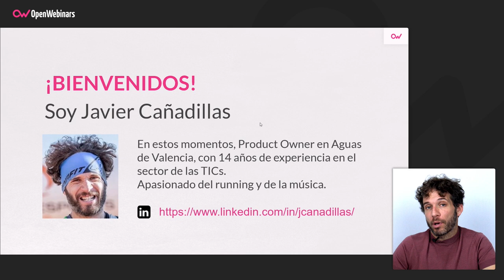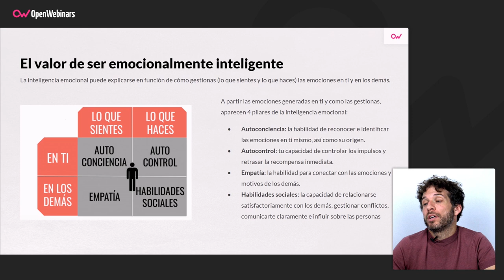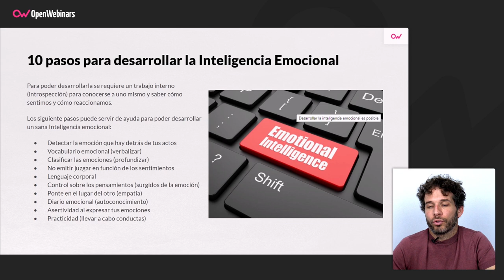DESARROLLO DE LA INTELIGENCIA EMOCIONAL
Si estás interesado en conocer algunas nociones sobre cómo poder desarrollar adecuadamente tu inteligencia emocional, te damos unas pinceladas en este video sobre ese tema.